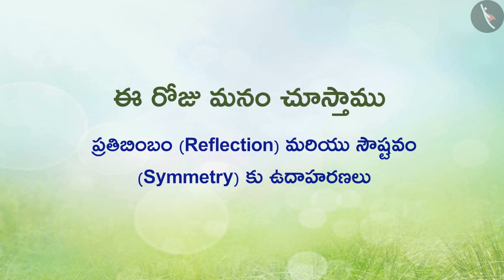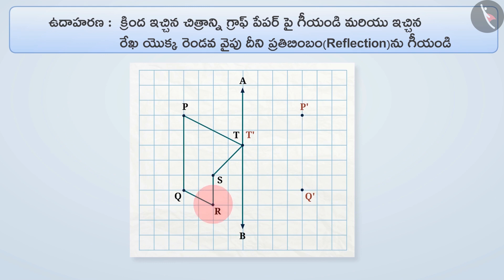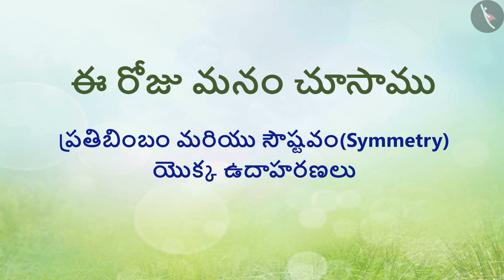ప్రతిబింబం మరియు సౌష్టవం Part 2-3||Class 6 || తెలుగు మీడియం || MANA TV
Subject :  లెక్కలు

Topic  :  ప్రతిబింబం మరియు సౌష్టవం